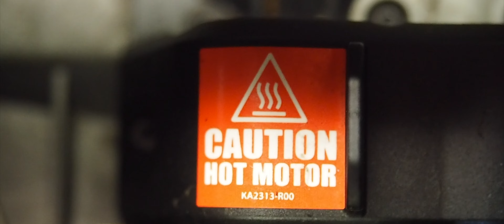Traxxas X-Maxx 8s after almost two years...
"Deorc Decuple" from FormantX

Drohne: Florian Sres (DJI Mavic 2 Zoom)